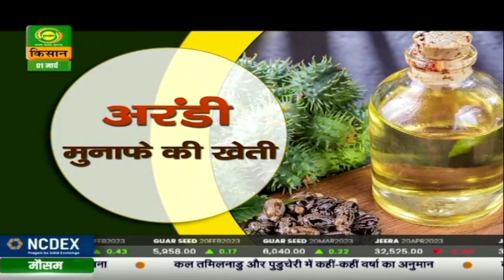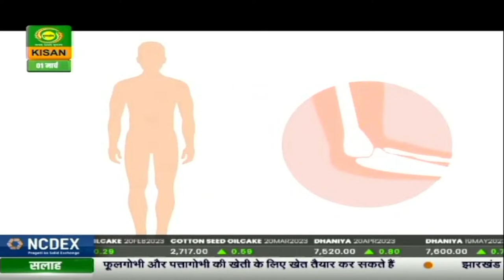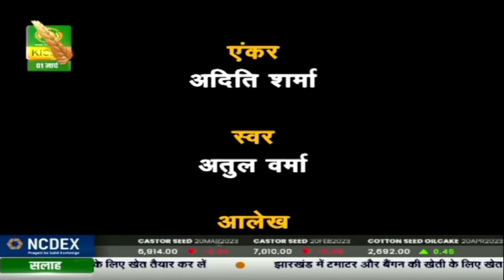कृषि विशेष : अरंडी मुनाफे की खेती | Krishi Vishesh